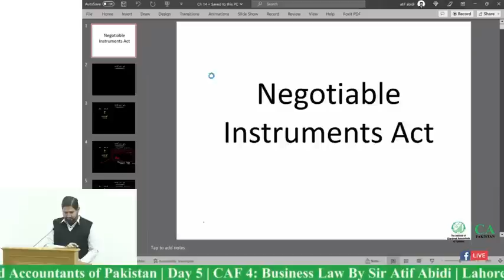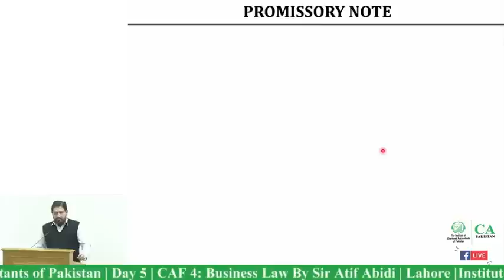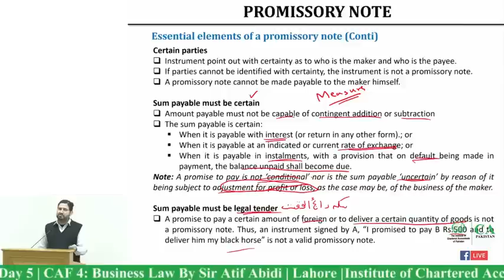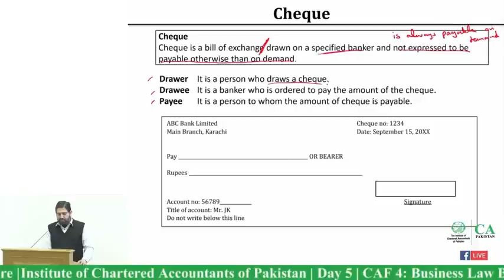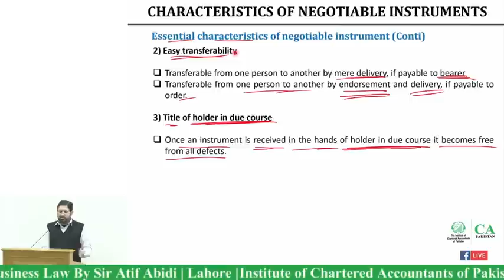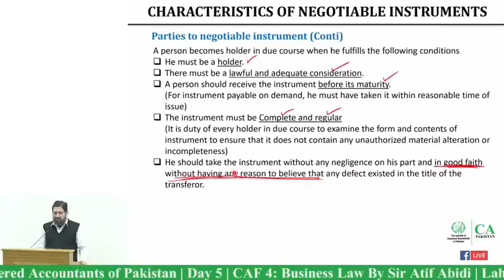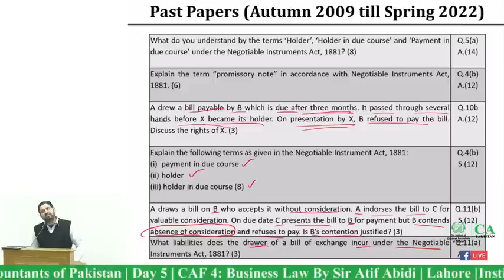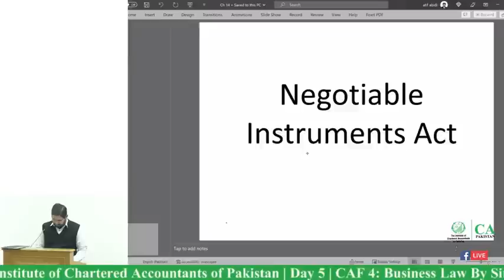CAF 04 Chapter 14 with Past Papers ICAP Revision Session by Sir Atif Abidi